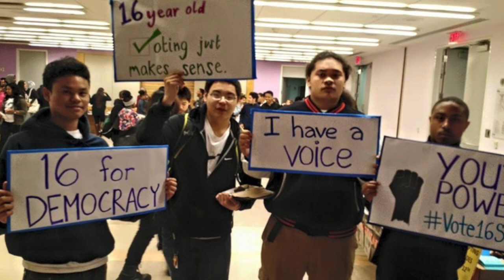Youth Voice Plus Youth Vote | Wendy Lesko | TEDxYouth@Columbia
Young people are learning how to amplify their voices but too often their ideas or grievances fall on deaf ears. To get more elected officials to listen, students are leading local campaigns across the U.S. to lower the voting age to 16. How might extending voting rights change the way candidates for school boards and city council take seriously teen views? And how could these new voters influence local decisions from school lunch to summer youth jobs?  Wendy Schaetzel Lesko is president of the Youth Activism Project and author of several books including, “Youth! The 26% Solution,” which she wrote with 19-year-old Emanuel Tsourounis. This national non-partisan clearinghouse located in Washington, D.C. seeks to maximize youth impact in public policy arenas from school boards, transit authority, law enforcement, parks, city council, state legislatures to Congress. Currently, Wendy is involved with youth-led campaigns across the country to stop the school-to-prison pipeline and to extend voting rights to 16-year-olds in municipal elections and local school boards. Together with 150 Maryland students, Wendy coordinates School Girls Unite, a youth-driven program with its sister organization in Mali, West Africa that advocates for gender equality in education.

Wendy has collaborated with hundreds of organizations to deepen youth engagement including the Florida Coalition Against Domestic Violence, International Festival for Arts & Ideas, Jóvenes en Acción, Sugar Free Kids Maryland, Youth Empowered Solutions and the U.S. Department of State. Her expertise in youth-led advocacy and effective community action is enhanced by her prior professional experience as a community organizer with Cesar Chavez and a reporter covering the U.S. Congress. This talk was given at a TEDx event using the TED conference format but independently organized by a local community.